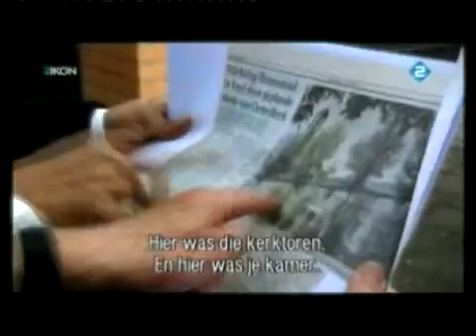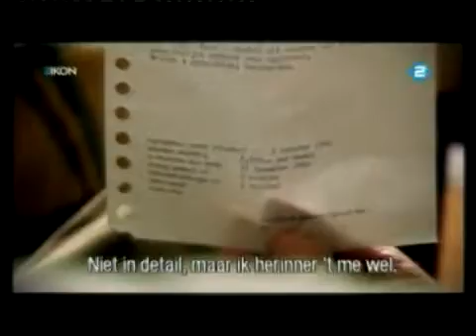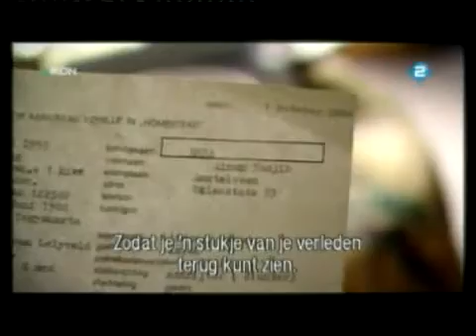Cak Nun - Interview Dutch TV Part I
Interview ketika Cak Nun dan Kiai Kanjeng Tour di 8 kota di Belanda ketika tahun 2008

Een exclusive interview met Indonesisch Moslem dichter/kunstenaar/humanity activist, Emha Ainun Nadjib tijdens zijn 'Voices & Visions' tournee in nederland met zijn Gamelan Fusion Kiai Kanjeng. Een produktie van Protestanse Kerk Nederland, Hendrik Kraemer Institute, en Java Enterprise. Uitzending zondag 19 oktober 2008 op Nederland 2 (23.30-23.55 uur)